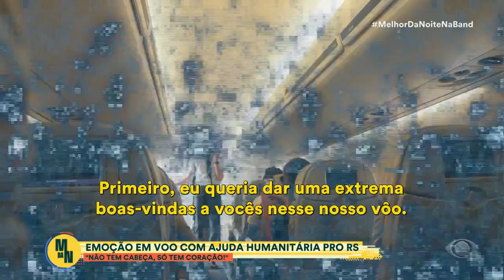Como as doações chegam até o Rio Grande do Sul?